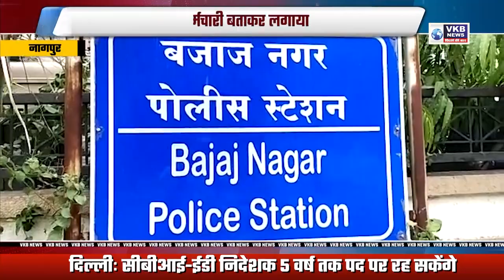नागपुर - कस्टमर केयर कर्मचारी बताकर लगाया 1 लाख का चूना